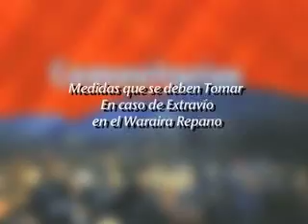Medidas para no extraviarnos en el Waraira Repano